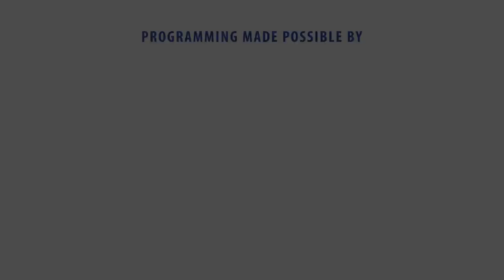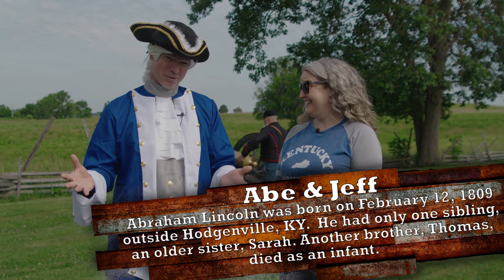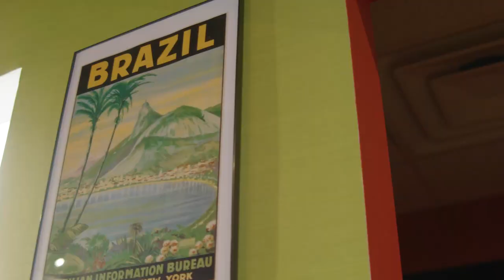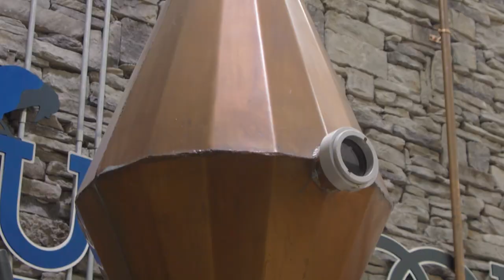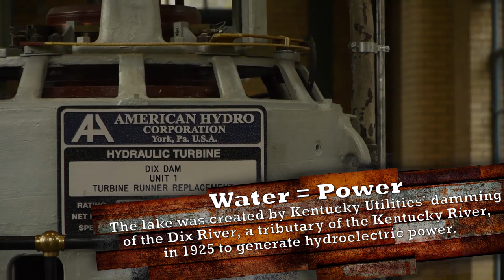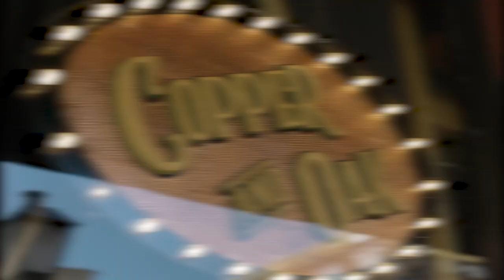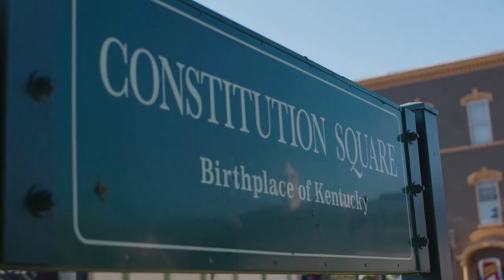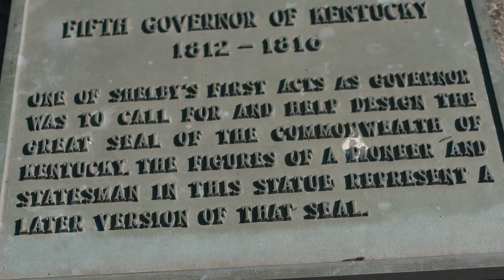Danville Boyle County Kentucky “Small Town. Big History” Downstream- Episode 12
Danville Boyle County Kentucky Small Town. Big History
Boats, Brass, and Brazilian Rum. Our Boyle County episode will highlight
some Of central Kentucky’s little-known treasures including the historic town of Danville and the
Dix River which forms Herrington Lake, home to Kentucky’s first reservoir that powers not only
the surrounding areas through hydroelectricity, but ignites the hearts of boaters, kayakers, and
jet ski enthusiasts.
Along the way we’ll hear and see the spectacle that is the Great American Brass Band Festival;
visit the Blue Rook Distillery and sample some regional cuisine and a “smoked” Old-Fashioned
at Copper and Oak.